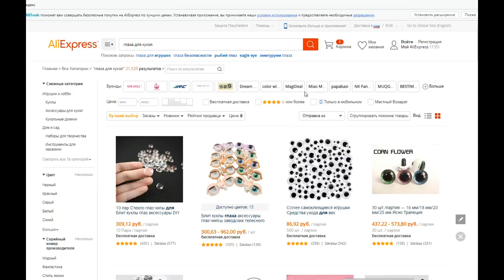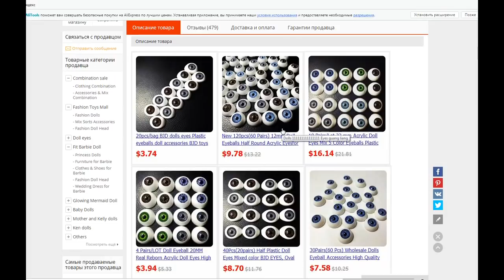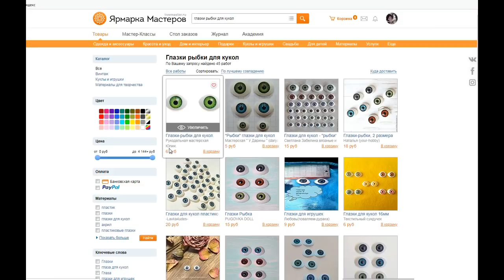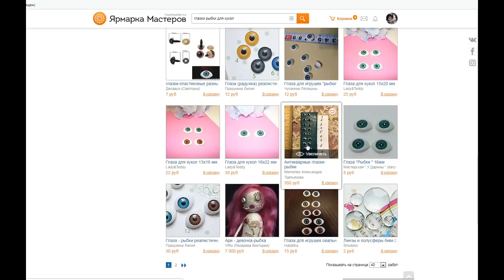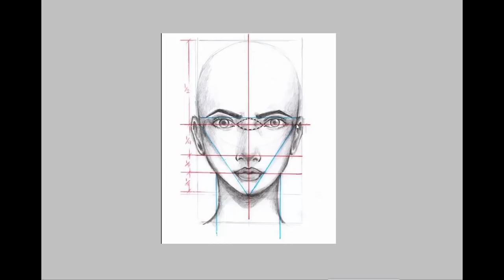Мастер-класс: Авторские куклы. Глазки. Часть 2.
Этот видеоролик-продолжение темы о том, какие глазки я использую для своих кукол.

Меня зовут Полевщикова Татьяна. Я-Кукольный Мастер.

У меня сейчас есть очень хорошее и выгодное Спецпредложение по моим мастер-классам. Если Вам это интересно, то Вы можете его посмотреть по этой ссылке:

(Нужно подождать несколько секунд, чтобы видеоролики загрузились).